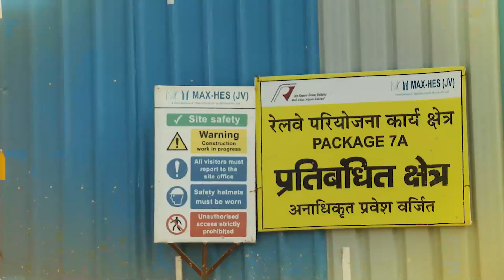Modi’s Dream Project, ‘Chardham’Work Process Live Reporting | Pooja Dubey | Capital TV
The project aims at improving the connectivity to the holy Char Dham pilgrimage centers in the Himalayas, making the journey to these centers safer, faster, and more convenient. Wayside amenities and public facilities will be constructed all along the Chardham route, including parking spaces and a helipad for emergency evacuation.